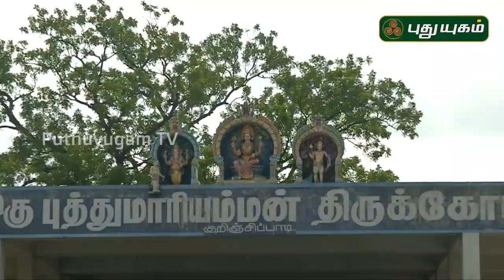Aalayangal Arputhangal | PROMO | 27/09/2019 | PuthuyugamTV